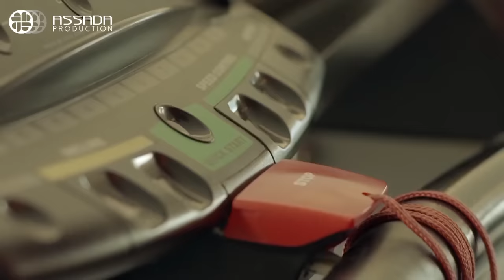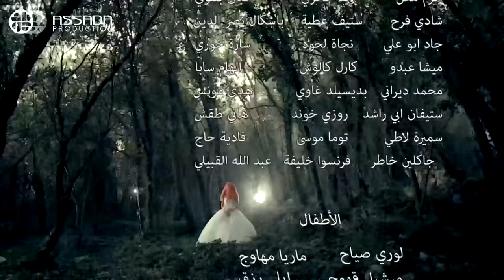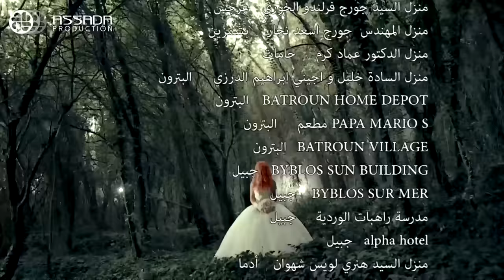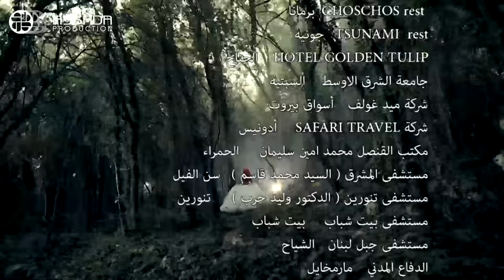مسلسل عشق النساء - الحلقة 1